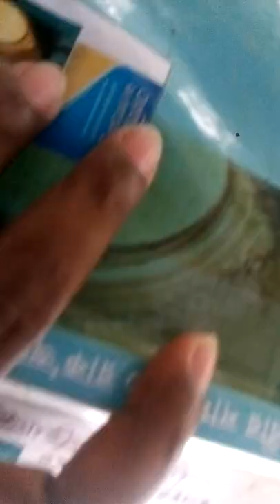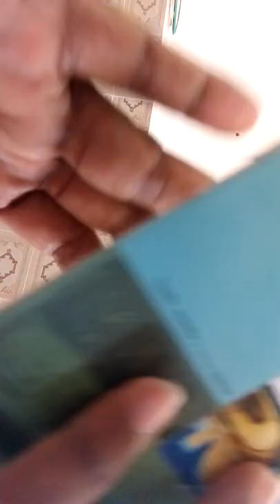বিতর সালাত কেনো তিন রাকাত পড়বেন ?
আমাদের ফেইসবুক পেইজে প্রবেশ করে লাইক দিয়ে সাথে থাকুন।